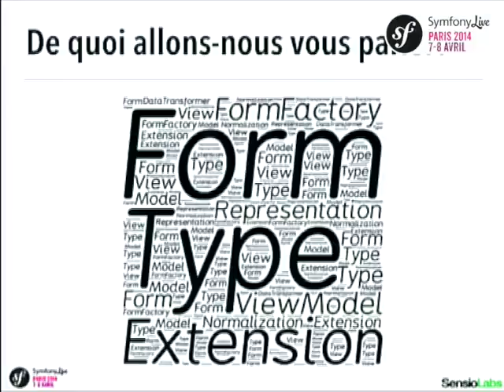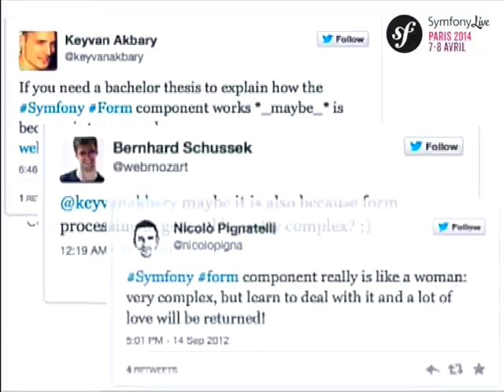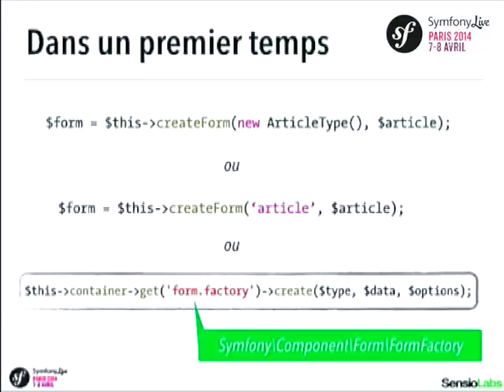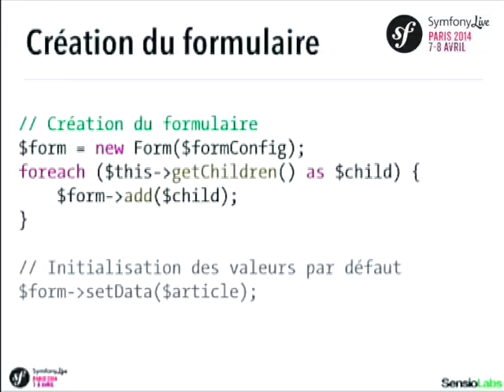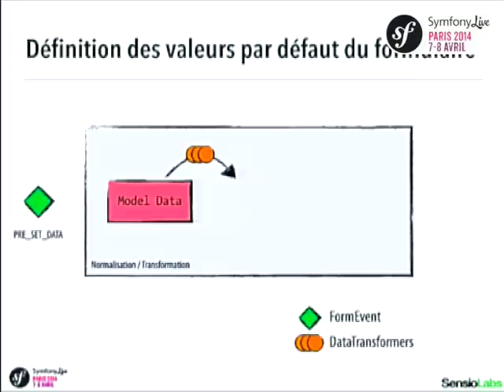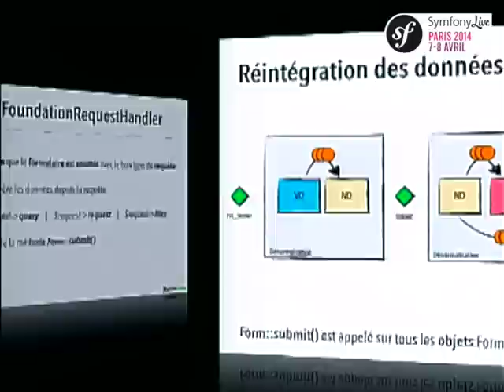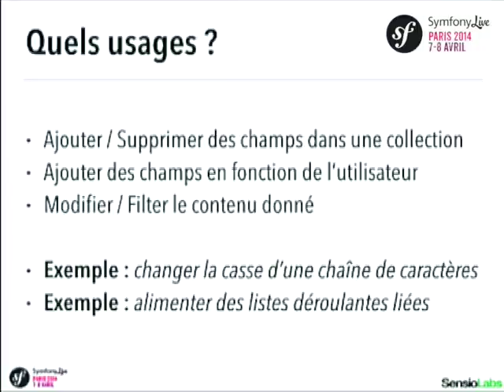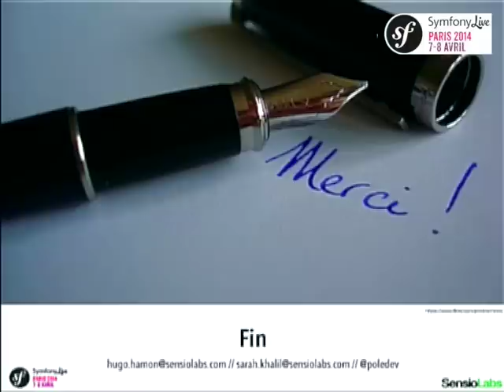SymfonyLive Paris 2014 - Sarah Khalil & Hugo Hamon - Ingénierie inversée du composant "Form"